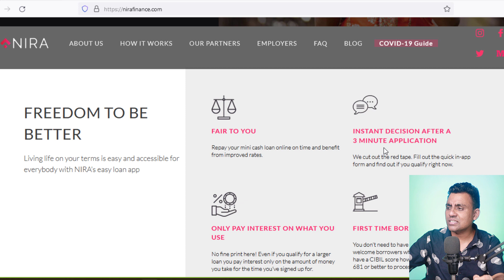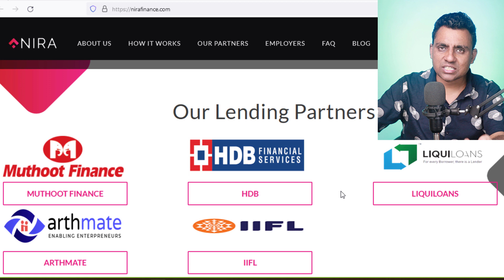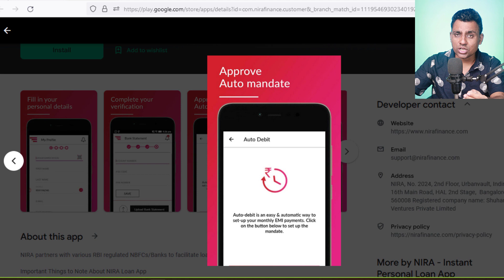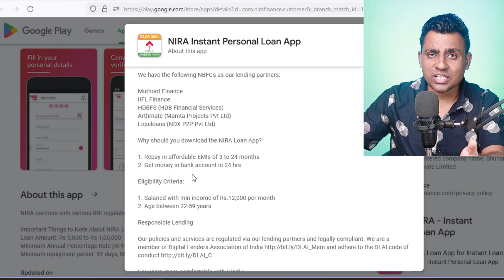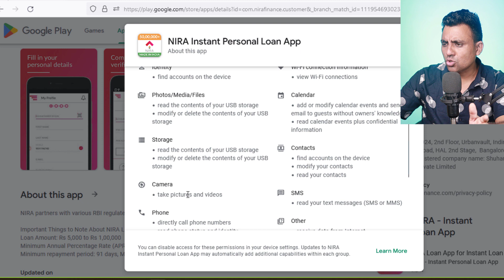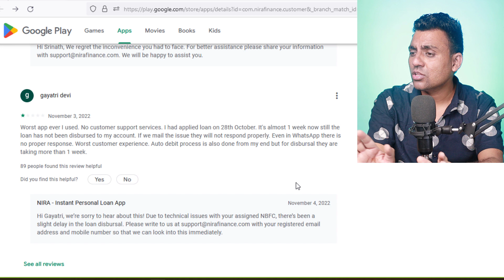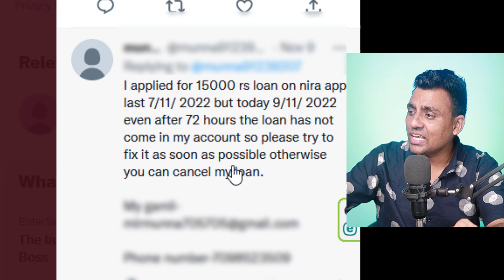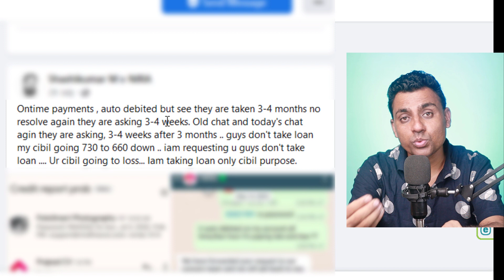1 लाख का लोन 24 घंटे में NIRA Loan App Reality | NIRA Loan App Review | Top Instant Loan App 2024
Nira Loan App Honest Review In Hindi Nira Loan App Details In Hindi | 1 लाख का लोन 24 घंटे में  NIRA Loan App Reality | NIRA Loan App Review | Top Instant Loan App 2024

1. 1 लाख का लोन 24 घंटे में  NIRA Loan App Review
2. Loan up to ₹1 lakh In 3 easy steps NIRA Loan App Review
3. Nira Instant Loan App Review In Hindi
4. Nira Loan App Details In Hindi
5. Nira Loan App Se Loan Kaise Le
6. Nira Loan App Benefits
7. Nira Loan App Interest Rate Details
8. Nira Loan App NBFC Details
9. Nira Loan App Kaisa Loan App Hai
10. Nira Loan App Real or Fake
11. Nira Loan App Good or Bad
12. Nira Loan App loan tenure details
13. Nira Loan App google playstore details
14. Nira Loan App customer feedbacks
15. Nira Loan App complaints
16. Nira Loan App cibil kharab karta hai
17. How to apply loan in NIRA Loan App
18. Is Nira loan app safe?
19. Nira loan app rbi approved
20. Nira loan eligibility
21. Nira loan app customer care number

Tech Budhi

Hello , I am Sandeep Dharra and you are reading about TECH BUDHI.
At TECH BUDHI we share information related personal finance like Banking information, Credit Card Reviews, Loan apps Reviews & information, Investment Schemes, Government Schemes and Mutual Funds & Stock Market

We want to make people aware about personal finance so that they can achieve their financial goals in life
*What is importance of banking in our daily life
*Best uses of Credit Cards
*In-depth Review of Instant Personal Loan Apps
*Where to invest
*Best saving schemes in India
*Best government investment plans in India
*Mutual Funds Review In details
*Stock Market Video
*Loan Apps Review In Hindi

Channel Managed By TECH BUDHI